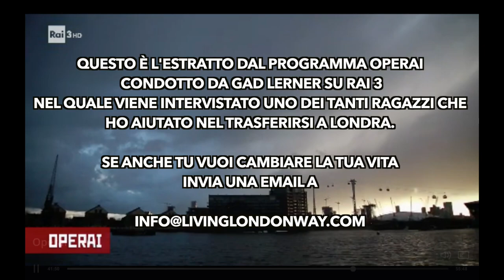Intervista su Rai3 - La mia missione continua! 